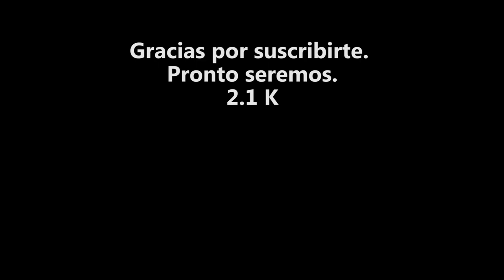Voy a regalar 2 bocinas Google Home Mini | JuanDeAvilaMx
Google Home es una bocina  creada por Google que funciona a través de Wi fi y permite entre sus funciones manejar las luces o cerrar persianas de manera remota; además sus variedades funcionales facilitan, por ejemplo, hacer llamadas, buscar información en la web y reproducir música; Google Home fue creado con la finalidad de tener un tipo de centro de control en casa y para toda la familia.